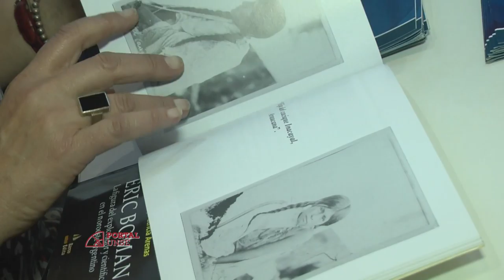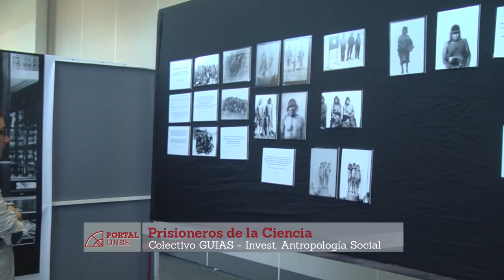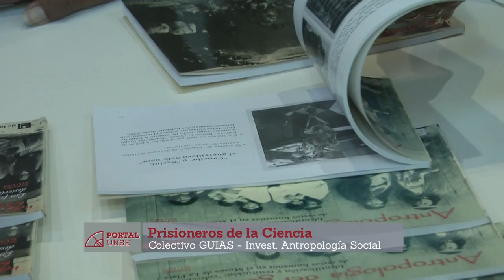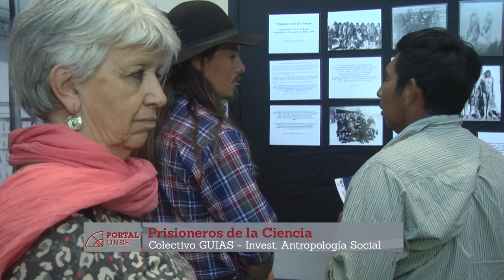PORTAL 05-11-2016 | Bloque 1